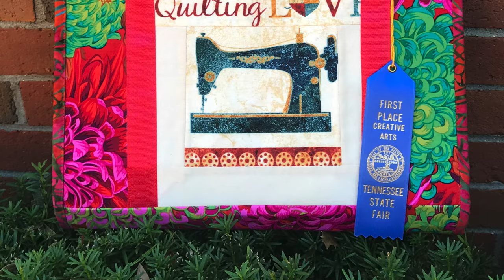Showcase : Ultimate Carry All Bags, All In Kaffe Fassett)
Make your own Ultimate carry all bag, designed for sewing, beading, needle point and other crafts by Natalie Patton Quiltessa.
Original copyright pattern, Supply kits and ready bags available in my Quiltess.com store and Etsy.com/shop/SofTracDesigns